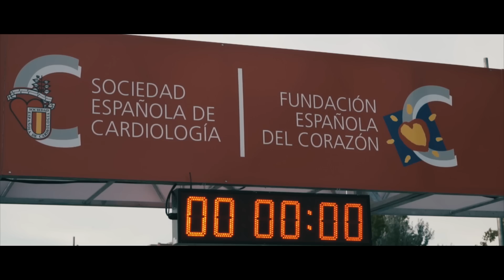VI Carrera Popular del Corazón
La sexta edición de la Carrera Popular del Corazón, con la que se pretende animar a todos a cuidar su corazón manteniendo a raya factores de riesgo cardiovascular como el sedentarismo, se celebró el pasado sábado 26 de septiembre en Madrid Río-Casa de Campo. Casi 4.000 corredores nos ayudaron a lanzar el mensaje de que un estilo de vida cardiosaludable puede prevenir y reducir las enfermedades cardiovasculares y mejorar nuestro estado de salud general. ¡Gracias a todos por participar!